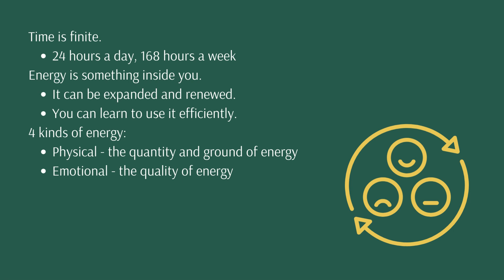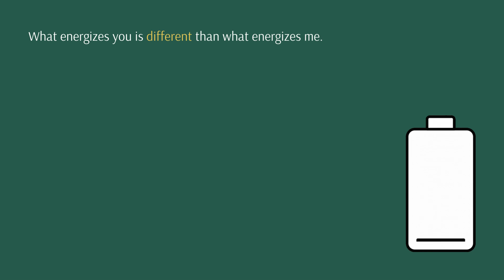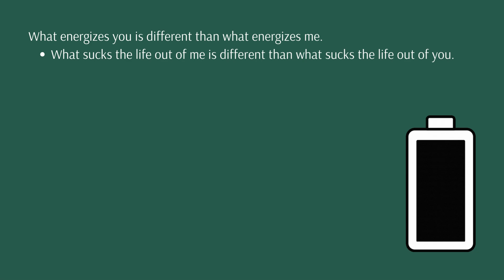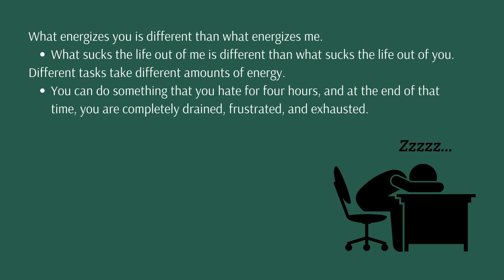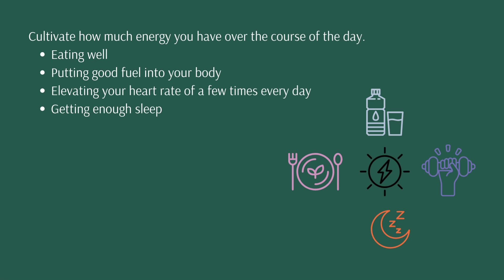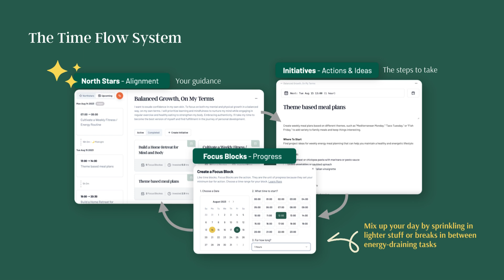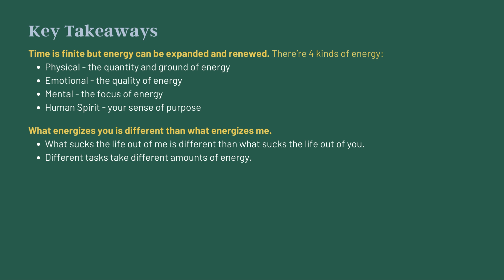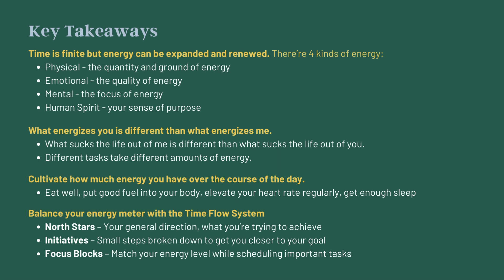The Power of Energy Management Over Time Management | Tony Schwartz, Craig Groeschel & Chris Bailey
Are you constantly feeling drained, struggling to keep up with your to-do list? It's time to shift your focus from the clock to your energy levels.

💡 Whether you're a busy professional, a student, or anyone looking to boost their productivity, this video is packed with actionable advice to help you stay energized and achieve more with less time.

Join us as we explore the untapped potential of energy management with insights from Tony Schwartz, Craig Groeschel, and Chris Bailey.

🚀 In this video, we'll uncover:

0:00 Intro
0:39 Tony Schwartz: Personal energy crisis
3:42 Craig Groeschel': How different things energize each of us
5:52 Chris Bailey: Cultivate energy throughout the day
6:34 The Time Flow System: A unique approach to balance your energy and increase productivity.
7:58 Summary & Outro

About the LifeHack Show!

LifeHack is a systematic approach to changing your life. Created by an engineer, it goes beyond hope and hype and delivers step by step how to’s. It hacks life to give you more time to spend on the things that really matter to you.

Our channel is dedicated to helping YOU get the most out of their lives, in the shortest amount of time through actionable, step-by-step systems that multiply results. We believe that life is nothing without the time to live it.

Watch The LifeHack Show as our host explains a variety of productivity topics and interviews the top experts in the self-improvement sphere for advice on how to have more time to live.